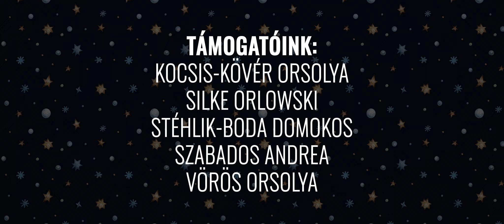Laár András & Fool Moon - Edebede Bácsi, a Mikulás (acappella)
Zene: Molnár Gábor
Szöveg: Laár András
Producer (videó, hang és stúdiómunka): Molnár Gábor

FOOL MOON:
Mészáros Tamás - tenor
Molnár Gábor - tenor
Németh Miklós - basszus
Vavra Bence - tenor
Wodala Barnabás - bariton

EDEBEDE BÁCSI:
🎅🏼 Laár András

Edebede Bácsi, a Mikulás

Jaj, de jó, jaj, de jó, hogy megjött már a Télapó,
Jaj, de jó, jaj, de jó, hogy Edebede Bácsi lesz a Télapó!

Jajj, gyerekek! Bizony-bizony, itt a Mikulás!
Edebede Bácsi az, nem pediglen más!
Eljöttem hozzátok, hogy mind örüljetek,
Hoztam ajándékot is, de még nem mutatom meg!

Jaj, mi lehet az? Csak nem egy csokimiki?
Vagy egy nagy csomag mogyorós nápolyi?
Vagy egy kisautó, vagy gumicuki?
Ugye, kitaláltuk, Edebede Bácsi?

Nem, nem, gyerekek, nem találtátok el!
Sajnos ezen még egy kicsit gondolkodnotok kell.
Jaj, mi lehet az, mi lehet? Ugye, gyerekek?
Ejnye, de kíváncsi minden kisgyerek!

Jaj, mi lehet az? Talán egy focilabda?
Edebede Bácsi biztos ideadja.
Vagy a kisautóval ha játszhatnánk,
Akkor elég hamar befognánk a szánk.

Jaj, de jó, jaj, de jó! Kitaláltuk már biztosan!
Egy kisautó lesz az ajándék, és mi epekedve várjuk nagyon boldogan!

Ajjaj, gyerekek, nem, nem, nem,
Nem találtátok el másodszorra sem.
Inkább mégis megmondom, mi van itt a zsákban!
Már ideje volt, Edebede bácsi!

Jaj, de jó, jaj, de jó, hogy Edebede Bácsi lett a Télapó!

Jól van, gyerekek! Itt az ajándék:
Egy jó nagy meztelencsiga! - Ugye milyen szép?
- Nézzed csak, kisfiam, milyen jól ragad!
Összekenheted vele a kis társaidat!

Jaj, de jó! Jaj, de jó! Meztelencsiga!
Meztelencsigát még nem kaptunk soha!

Ugye-bugye, gyerekek, örültök nagyon?
Télapóra ajándéknak nektek ezt adom!